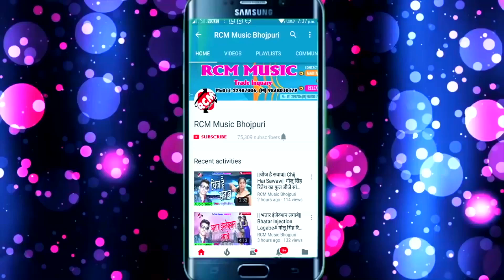Smita Singh का 2019 का बड़ा देवी गीत || माई के आसान निमिया तरबा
Title: Mai Ke Ashan Nimiya
Singer: Smita Singh
Lable: RCM Music
Lyrics: Aditya Raj